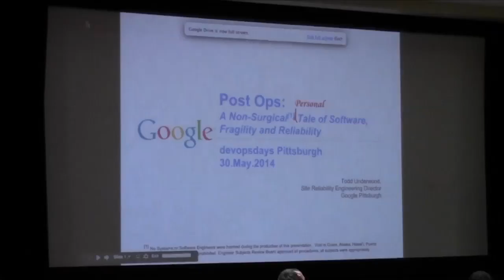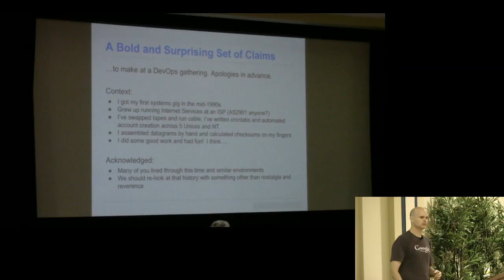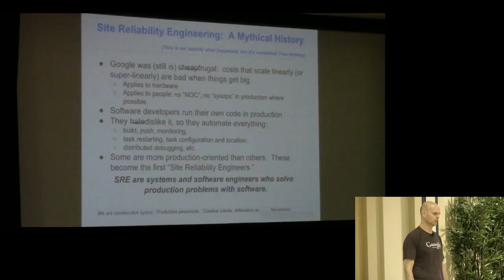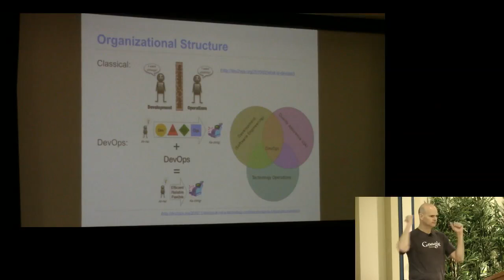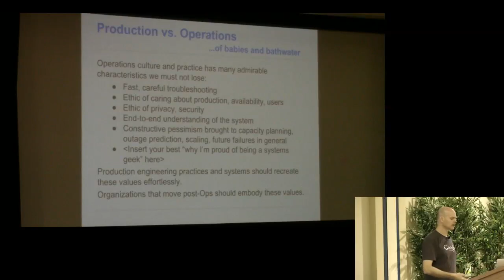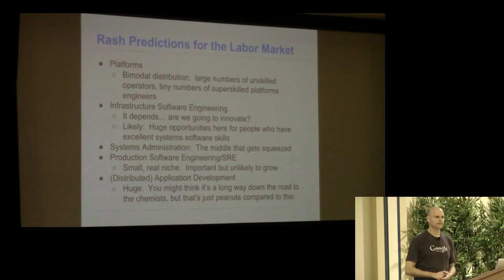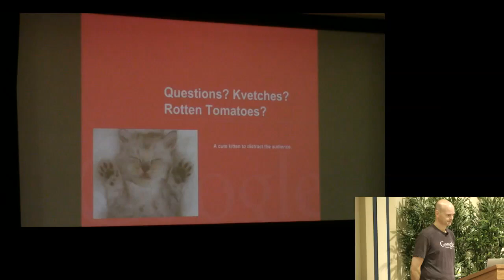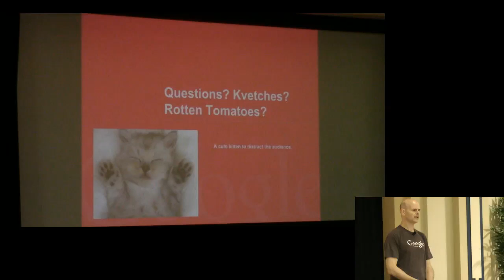Reliability Engineering - Todd Underwood - devopsdays Pittsburgh 2014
Reliability Engineering: A Tale of Software and Fragility

Abstract:

Now it is time to take advantage of the inherent malleability of software. Reliability Engineering is the opportunity to end toil, to stop feeding the machine with human blood (and time and effort).

Speaker: Todd Underwood, Site Reliability Director Google Pittsburgh

Recorded by Confbots.